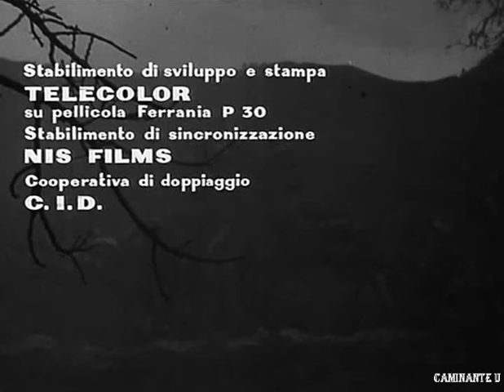Torpè - Le Due Leggi 1963 - E Mulargia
In un desolato paesino della Sardegna, in perenne siccità, gli strozzini si arricchiscono alle spalle dei poveri agricoltori. Per una banale questione Melchiorre ammazza Pedru e poi si dà alla fuga. Il fratello dell'ucciso vuole vendetta e, rintracciato l'omicida, lo ferisce. Melchiorre verrà soccorso dalla madre di Pedru: questa circostanza fa pentire l'uomo di aver ucciso il figlio della donna. Andrà poi a costituirsi.